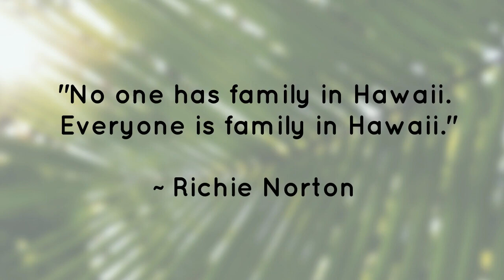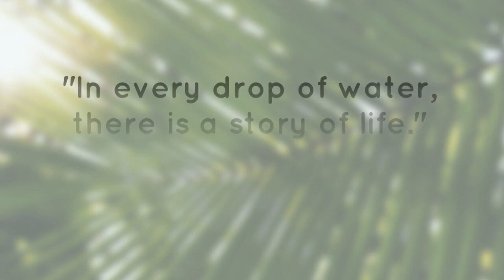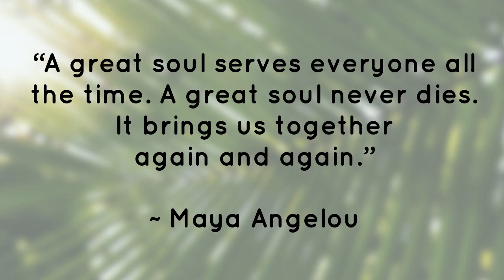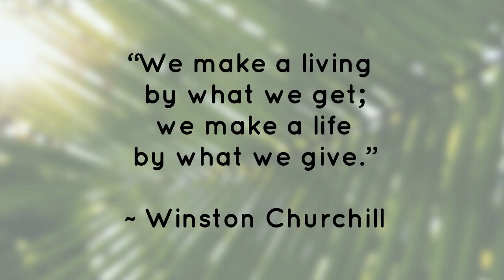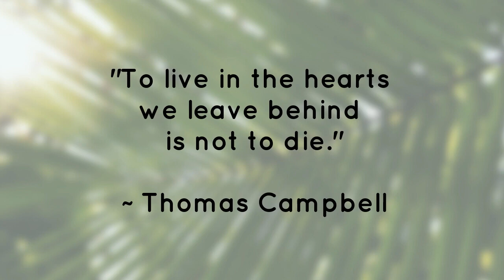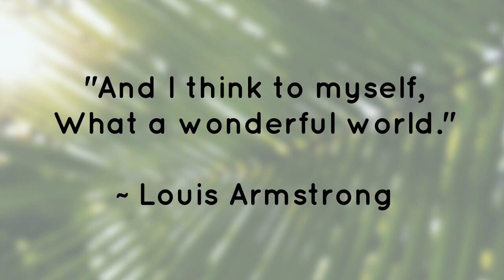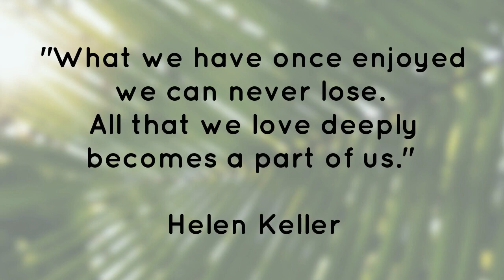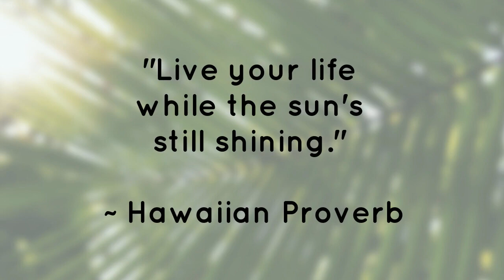Life tribute in photos to Anthony Bracco, January 5, 1933 - April 22, 2024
Anthony Bracco, age 91 years, of Raritan Township, NJ, died peacefully on Monday, April 22, 2024, at Hunterdon Care Center, Raritan Township, NJ.

Born at home on January 5, 1933, son of the late Michael and Anna (Tiero) Bracco, he had resided in Raritan Township since 1970.

Raised in New York City, Anthony would meet the love of his life, Marianne Vecchio, and the pair would join hands in holy matrimony on October 2, 1954. Together, they made their first home in Brooklyn, NY. After almost a decade, in September of 1965, the young family, now complete with four children, packed up their belongings and moved to Three Bridges, NJ, to be closer to family. They would stay in Three Bridges for the next five years when they moved to Flemington, NJ, where Anthony resided ever since.

Working at the Fulton Fish Market in New York City for many years, as well as for Cantalupo Carting/Local 813. In 1977, the commuting to New York City finally got to Anthony, and it was then that he and Marianne decided to follow their hearts and open an Italian deli in Flemington, named, “Bracco’s Deli”. Opening on January 28, 1978, Bracco’s was the first to introduce Boar’s Head Provision deli meats to the Flemington community. Anthony soon became well-known for his handmade and delicious Italian sausage, pasta sauces, manicotti, and other Italian delights.

In September of 1985, the Bracco’s opened their second location in Lambertville, NJ. The entire Bracco family was beyond proud to serve the Hunterdon County community. Anthony retired in 2000, but continued to make his Italian specialities for family and friends!

An avid New York sports fan who loved the NY Yankees and NY Giants, Anthony used to often go to Yankee Stadium and on many occasions would take his deli employees to the games. He was quite the baseball player back in his day, having proudly earned six medals from the New York City Police Athletic League.

Anthony and Marianne also enjoyed vacationing in Hawaii, a place where they made countless trips. He had his favorite spot watching people in the “wind tunnel” (as he called it) at the Sheraton Waikiki. Together, the couple enjoyed the Polynesian Cultural Center, the North Shore to watch the big waves, and enjoyed learning more about the history of Pearl Harbor. Whenever it sprinkled there, he would call the Hawaiian Rain, “pineapple juice”.

Though work, sports, and traveling were bright spots in Anthony’s life, the most important part of his world was by far his family. Spending time with his wife, children, grandchildren, and great grandchildren is what gave him the most joy. He was a simple man who didn’t ask for much, only to spend time with his family making memories, together.

Anthony is survived by his four children, Diane Quartel, Anthony Bracco, Jr. and his wife, Cindy, Stephen Bracco and his wife, Michele, and Joanne Luster and her husband, Ernie; ten grandchildren; eight great grandchildren; a sister, Angelina Levya; many, nieces, nephews, and extended family; and many dear friends.

Friends and family are invited to gather together to celebrate Tony’s life on Saturday, May 18, 2024, from 2:00-4:00 p.m., at Wright & Ford Family Funeral Home and Cremation Services, 38 State Highway 31, Flemington, NJ.

A Life Celebration service will follow the gathering at 4:00 p.m. at the funeral home, and all are invited to bring heartfelt memories to share. If you are unable to attend but would like something read on your behalf, please click HERE to generate an email to the funeral home.

Interment will be private.

You are encouraged to visit Tony’s permanent life celebration to light a candle of hope, leave messages of condolence, share words of comfort and recollection, and post photographs of his life.

Memorial contributions in his honor and memory may be made to the Amwell Valley Fire Co. Ladies Auxiliary, P.O. Box 76, Ringoes, NJ 08551, or online by clicking HERE or to Hunterdon Hospice, via mail at 215 NJ -31,  Flemington, NJ 08822 or online by clicking HERE.